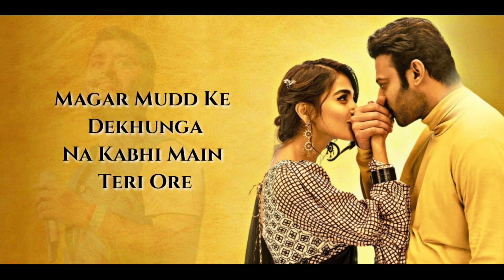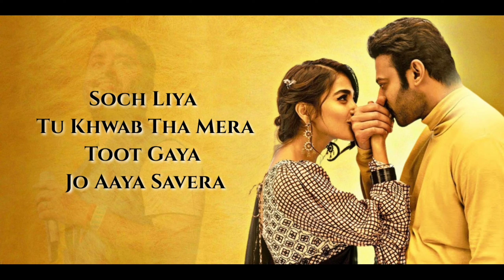Soch Liya (Lyrics) • Arijit Singh Ft. Mithoon • Radhe Shyam • Prabhas & Pooja Hegde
Song Credits 🎵

Song:Soch Liya
Movie:Radhe Shyam
Singer:Arijit Singh
Lyrics:Manoj Muntashir
Starring:Prabhas, Pooja Hegde
Music Label:T-Series

Soch Liya Lyrics

Hona Tha Jo Hua
Aye Dil Jaane Bhi De
Hmm.. Shikwa Kis Baat Ka

Yaadon Ke Char Lamhein
Hai Toh Sahi
Reh Jaaye Jo Adhoora
Hai Ishq Wahi

Soch Liya Tu Khwab Tha Mera
Toot Gaya Jo Aaya Savera
Soch Liya Hai Bin Tere Jeena
Soch Liya Jo Socha Kabhi Na

Soch Liya Toh Soch Liya

Ab Iss Dil Mein Mere
Hogi Dhadak Thodi Kam
Aankhon Mein Aaj Se
Hogi Chamak Thodi Kam

Tere Bina Jo Saans Loon
Woh Saans Hogi Sitam
Phir Bhi Tujhko Aawaz Doonga
Main Na Kabhi

Mujhe Khinchti Jaaye
Teri Yaadon Ki Yeh Dor
Magar Mudd Ke Dekhunga
Na Kabhi Main Teri Oar

Toh Kya Betahasha
Dil Pukaare Naam Tera
Sunna Hi Nahi Hai
Dhadkanon Ka Mujhko Yeh Shor

Written by - Manoj Muntashir